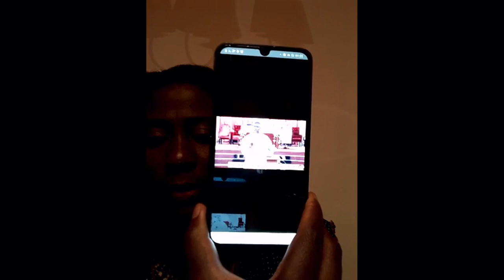Mon point de vue: Voix discordantes entre leaders de l'Eglise gabonaise sur la date du 25 Octobre!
1- Qu’est-ce qui fait que les représentants religieux ne puissent s’accorder sur la re-ouverture des églises? Alors que les politiques font des bains de foule, les populations se rendent aux marches normalement sans inconvénients etc. Les hommes de Dieu oublient qu’ils ont pour mission d’interpeller et non faire dans la compromission? Le gouvernement n’a aucun employé de temps à imposer à l’église du Gabon.

2- La societe gabonaise peut se passer de religion!

Triste comme constat mais vrai. Après la sortie mediatique du nouveau ministre a la santé Obiang N. qui dit que “ Aller a l’eglise es tune activite non essentielle”, et de l’un des représentants de l’église protestante le Pasteur Mbadinga, il est clair que pour le gouvernement et certains hommes de Dieu que l’on peut se passer de tout ce qui touche a la religion. Et que desormais, le droit à la laicite doit suivre un programme pre-établi par le gouvernement…